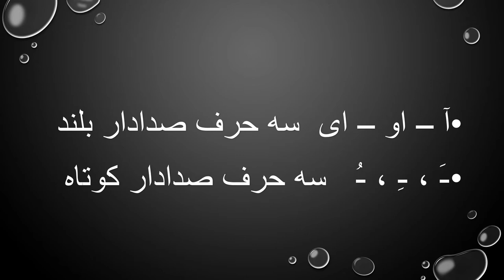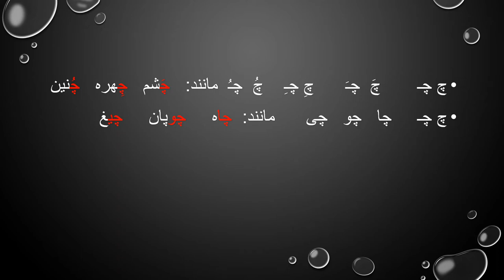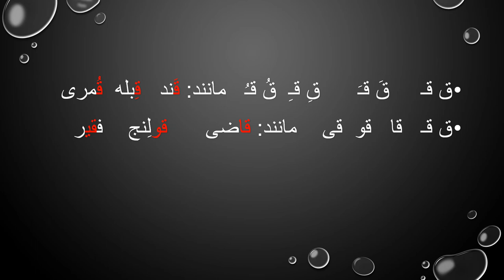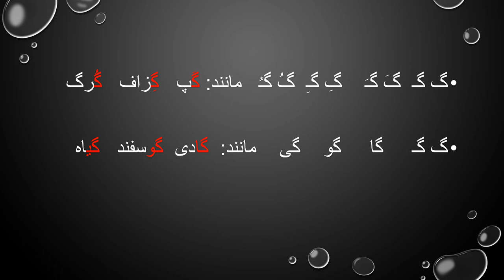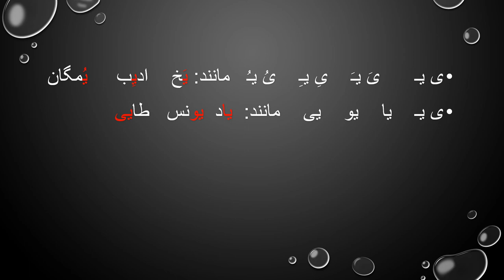حروف صدادار و بی‌صدا در زبان فارسی دری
در این ویدیوکلیپ آموزشی استاد حمیرا  ځدران شما را  با حروف صدادار و بی‌صدا در زبان فارسی دری آشنا می‌سازد.
برای دسترسی به مطالب رایگان آموزشی در کتاب‌خانه درخت دانش به لینک زیر کلیک کنید